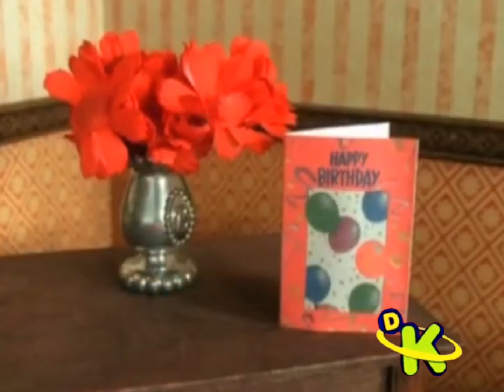díscovery kids antiguo México Thomas la fiesta de cumpleaños de lady hatt 27 de mayo de 2022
créditos a todos videos que use le pertenece a los dueños originales
videos los que use les pertenece a los dueños orginales Copyright Disclaimer Under Section 107 of the Copyright Act 1976, allowance is made for "fair use" for purposes such as criticism, comment, news reporting, teaching, scholarship, and research. Thomas and friends is owned by Britt Alcroft